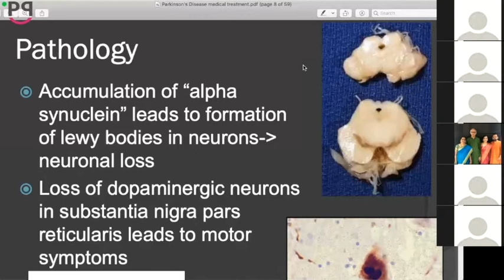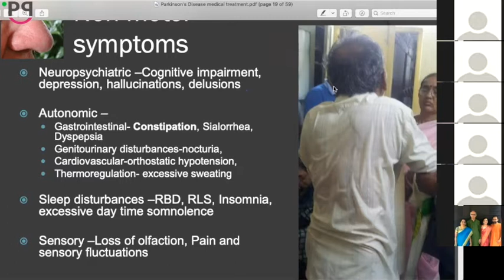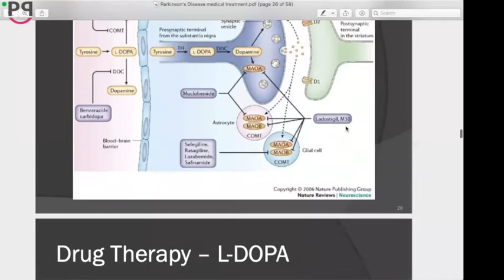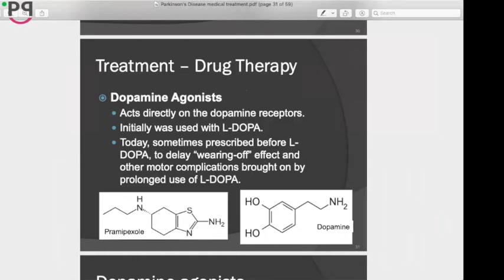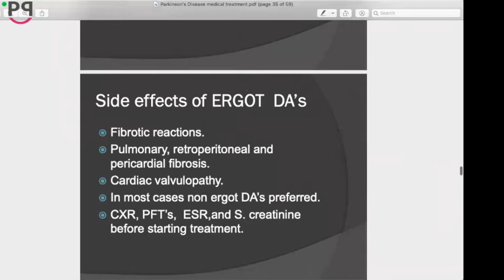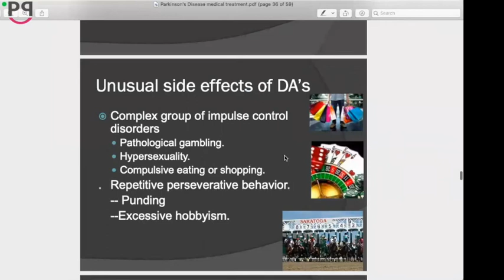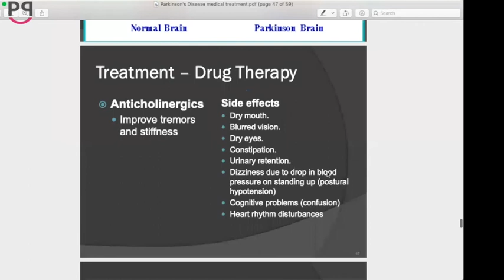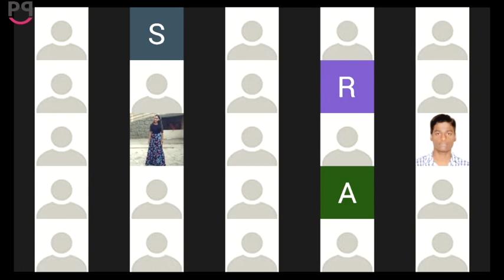Medication for PD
Medications form a key aspect of Parkinson's management. There often are a lot of confusion surrounding the various combinations and side effects of the meds. This highly informative talk was presented by Dr. Rukmini for Parivarthan members on May 01, 2020.